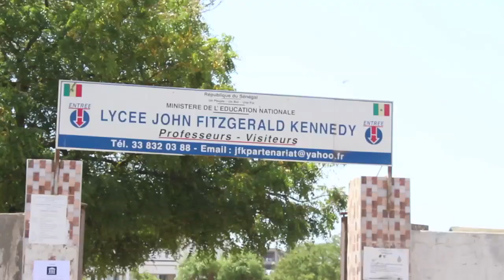Candidats bac 2019 se prononcent sur les sujets ( Lycée Kennedy)